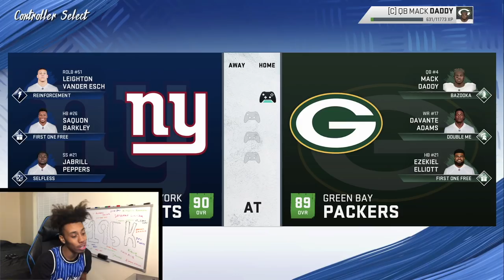My First Game With The Packers.. Madden 20 Face Of The Franchise #100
Aye we are here with our One Hundreth Episode of the face of the franchise series! In this episode we get through the first three games of the NFL regular season! Very Intense Games! GREEN BAY PACKERS DEBUT!!